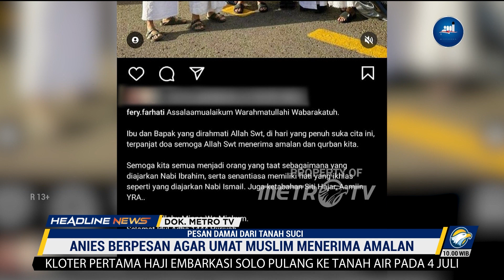Pesan Ganjar Untuk Meneladani Sifat Nabi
MetroTV, Bakal Calon Presiden Pemilu 2024 Anies Baswedan dan Ganjar Pranowo membagikan pesan damai dari Tanah Suci, berpesan agar para umat manusia senantiasa menjadi pribadi yang lebih baik.